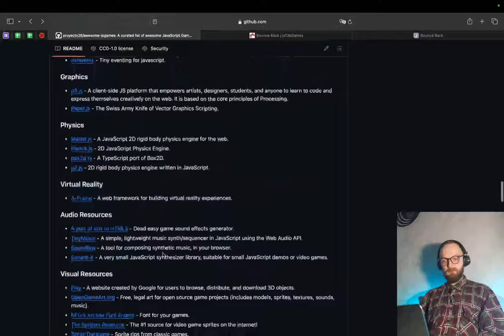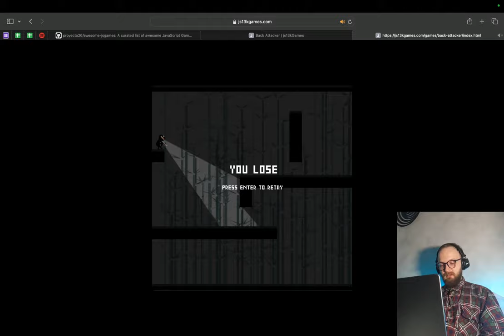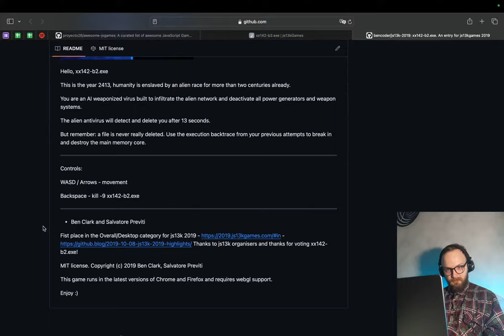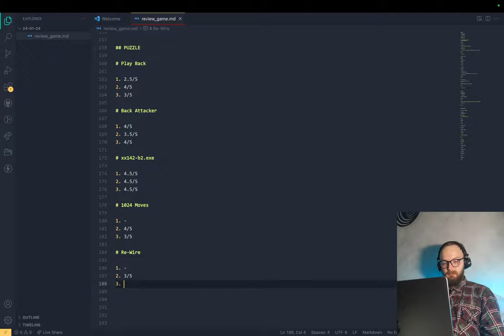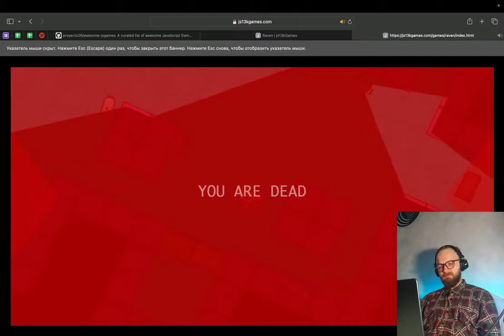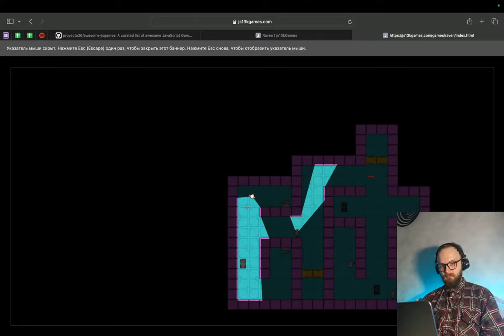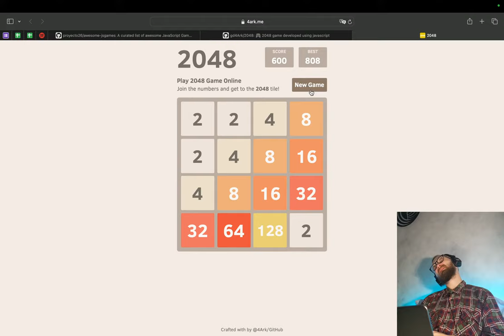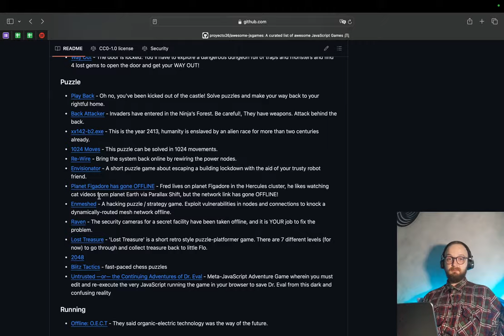JavaScript ігри з Андре | розділ Puzzles, знищив Боса, нова крута гра